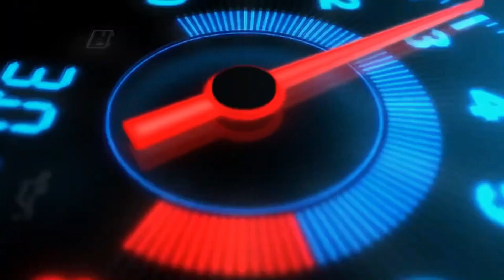Toyota Vigo Champ | Hafiz Sajjad Motors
Toyota Vigo champ
2014 model Lahore registered
Total genuine paint
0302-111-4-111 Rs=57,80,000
Showroom Address:
Hafiz Sajjad Motors Lahore: 597-A Maulana Shoukat Ali Road Faisal Town Lahore
Instagram / Facebook / TikTok / Snack video / YouTube: @Hafiz sajjad motors